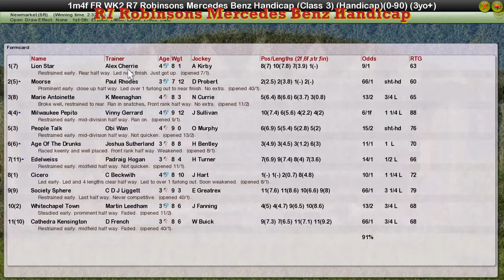FR WK2 R7 Robinsons Mercedes Benz Handicap